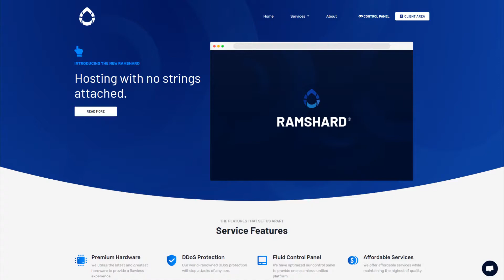How To Ban Someone On Your Minecraft Server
In this tutorial, Kevin will be showing you how to easily ban someone on your Minecraft server.

Get your own Minecraft server today! We offer top-notch hosting at affordable prices, starting at $3/month!